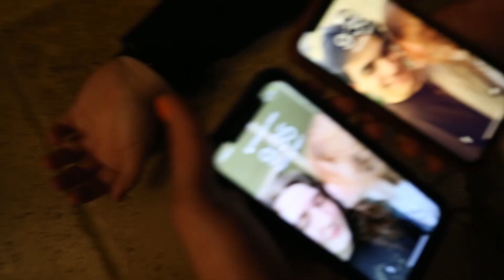Juice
Apple Juice